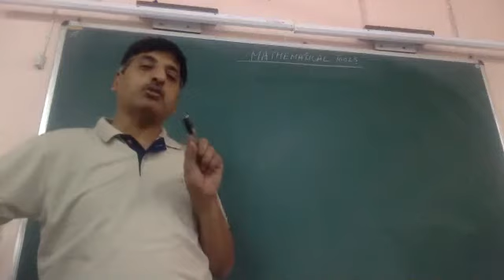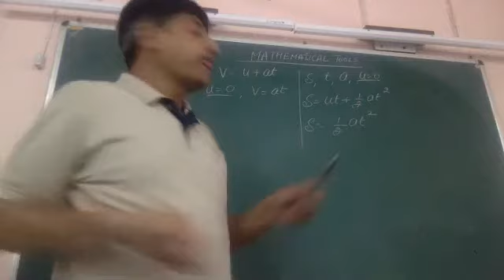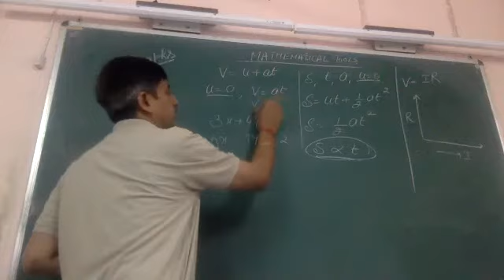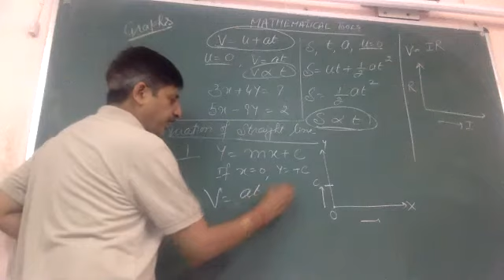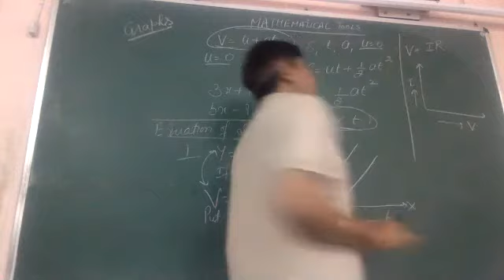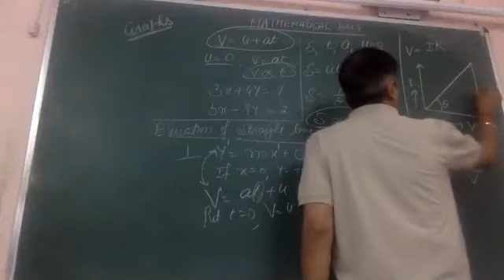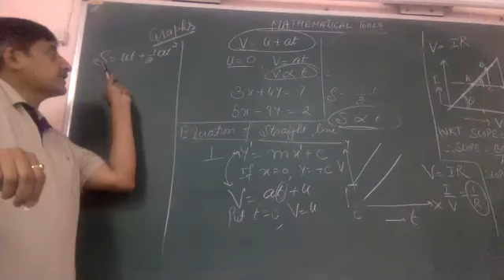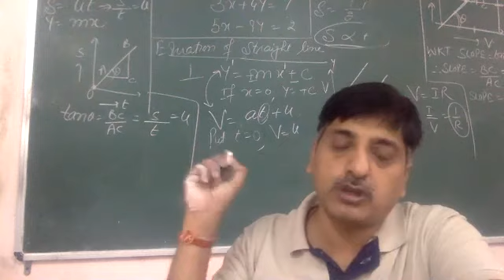introduction to mathematical tools 1:5:21